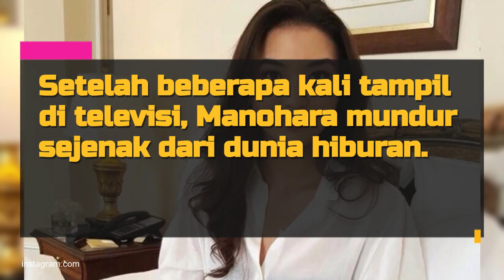Nyaris Jadi Menantu Keluarga Bakrie, Potret Transformasi Manohara Odelia Pinot dari Masa ke Masa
Kamu mengenal Manohara karena pernikahannya yang kontroversial dengan putra raja Kelantan, Malaysia. Diluar itu, Manohara ternyata juga hampir menjadi menantu keluarga Bakrie loh. Dirinya pernah menjalin hubungan dengan Ardi Bakrie, suami Nia Ramadhani. Seperti apa sih potret transformasi Manohara dari dulu hingga sekarang? Yuk simak selengkapnya di sini.